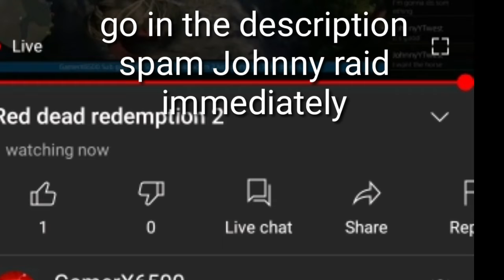the first 23,819 people to click the link on the description gets a surprise